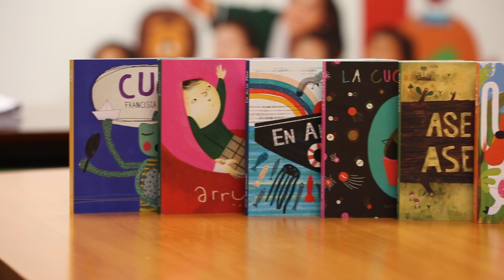Colección Mi Memoria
Video que presenta la Colección Mi Memoria, un proyecto de Integra que incluye 10 cuentos y la misma cantidad de animaciones, donde artistas como Rodrigo Osorio (Don Rorro), Tommy Rey, Pascuala Ilabaca, Denisse Malebrán, Cecilia Echenique, Mario Guerrero, entre otros, cantan rimas, poemas y temas infantiles del folclor latinoamericano.